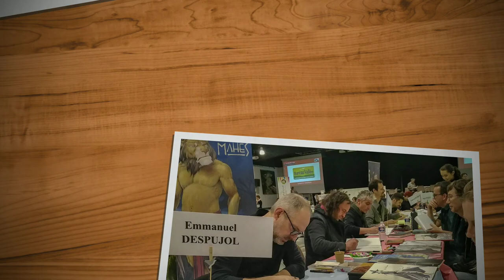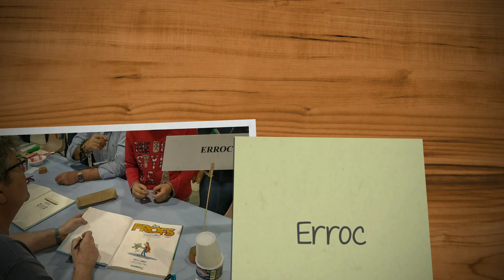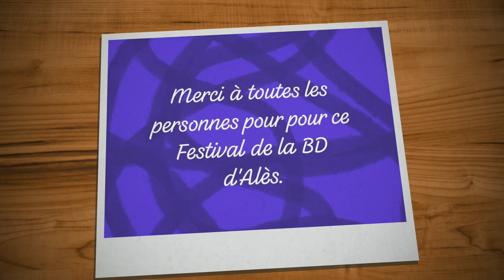3éme Festival de la BD d'Alès - Edition 2019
Le Festival de la BD d'Alès dans le Gard édition 2019 à l'Espace Jules Cazot.

Étaient présent :
A.D.I.B.
Serge Annequin
François Corteggiani
Pascal Croci
Emmanuel Despujol
Laurent Dufreney
Erroc
Guillame Guerse
Herlé
Xavier Hussön
Juan
Kristof
Muriel Lacan
Monsieur le chien & Sagace
Leen
Bruno Madaule
Mic
Georges Ramaioli
Margo Renard
Pauline Roland
Olivier Roman
Pace Salamander
Val
Pixel Vengeur

et notre parrain de cette édition :

Romain Pujol.